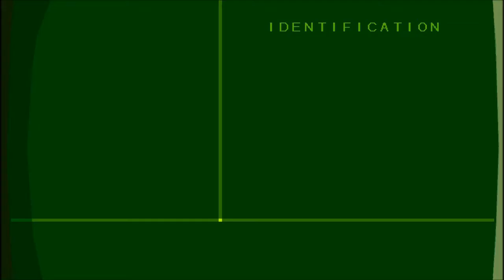Sinuyan Plays - Another World Part 1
I begin another amazing game suggested by a viewer: DrKunze!